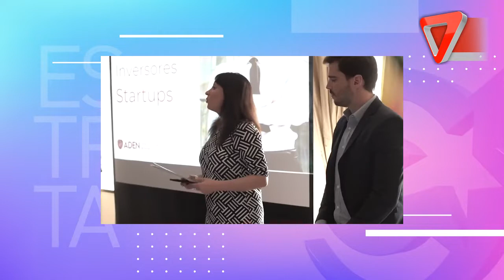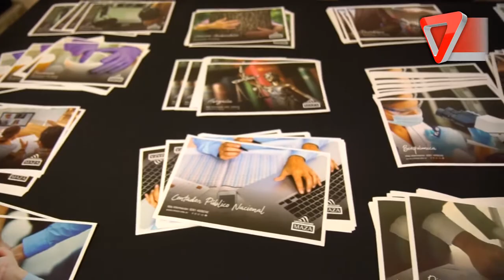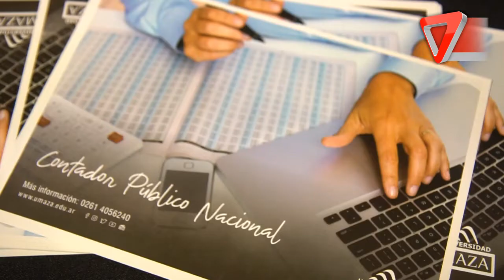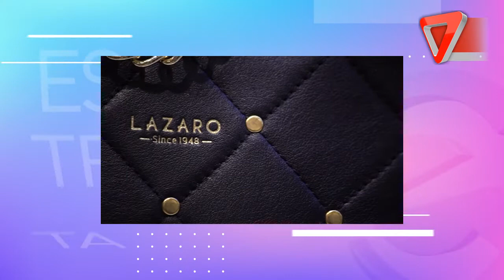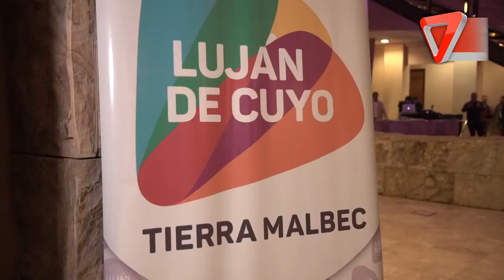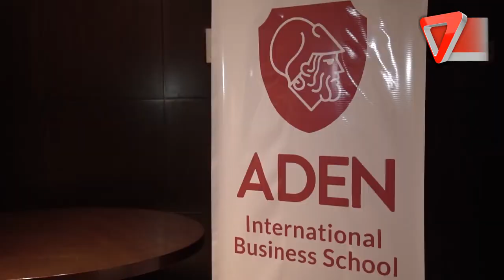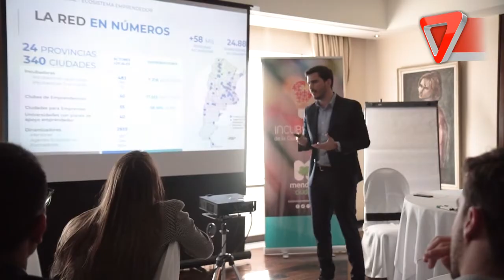Estricta Domingo, 9 de septiembre del 2018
Capítulo Domingo, 9 de septiembre del 2018